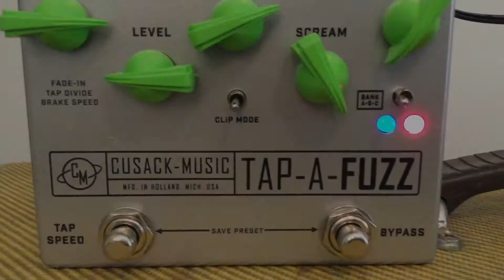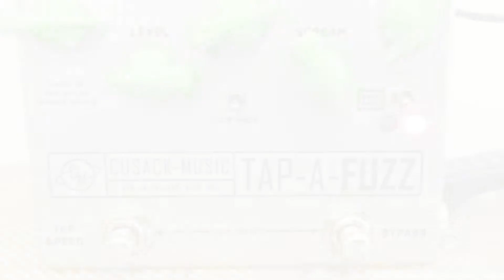Cusack Music Tap-A-Fuzz Demo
Demo of the Cusack Music Tap-A-Fuzz. Now with upgraded software that lets you turn the LFO circuit on and off!